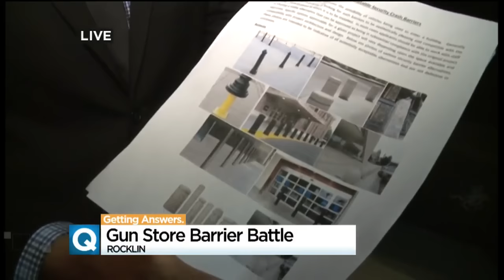Rocklin Gun Store's Cement Barrier Upsets City Officials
Rocklin city officials are at odds with a local gun store after the owner makes a brash security move.